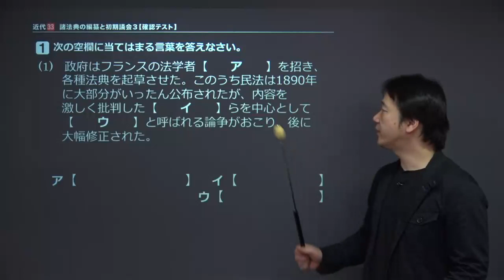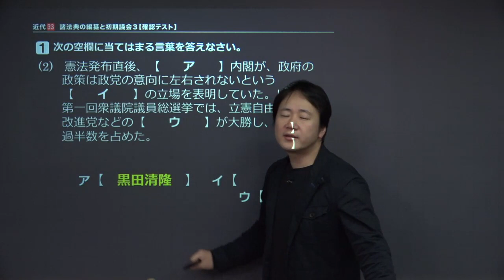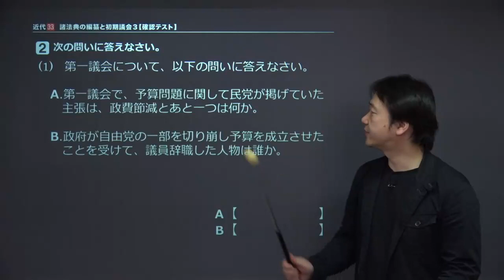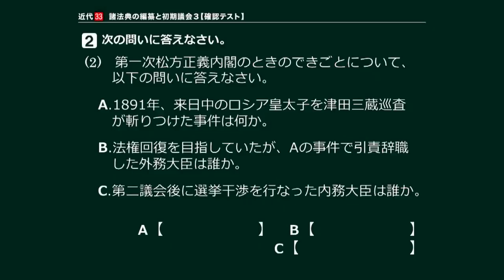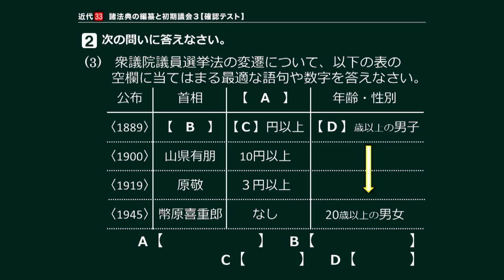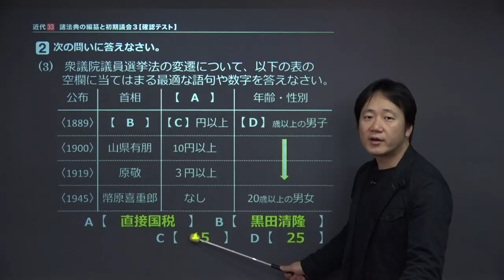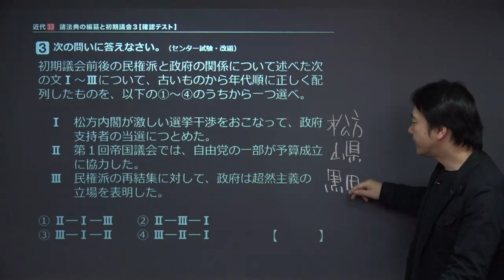【日本史】 近代３３ 諸法典の編纂と初期議会３ 【確認テスト】 （７分）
この映像授業では「【日本史】　近代３３　諸法典の編纂と初期議会３　【確認テスト】」が約７分で学べます。この授業のポイントは「【内閣・憲法・初期議会】の内容を、問題形式で確認しよう」です。【内閣・憲法・初期議会】の授業は、こちらから視聴できます。